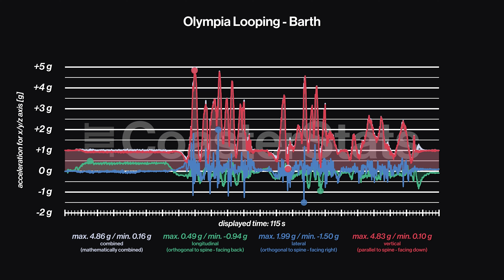OLYMPIA LOOPING onride with g-force data - BARTH[D’SCHUEBERFOUER][4K 60FPS]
Olympia Looping - Barth - erected at D’Schueberfouer - chestmounted onride with g-force data

Other coaster stats:
Location: Barth, Glacis, -, Luxembourg
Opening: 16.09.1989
Manufacturer: BHS-Bayerische Berg-, Hütten- und Salzwerke
Length: 1250 m / 4101 ft
Height: 32,5 m / 107 ft
Vmax: 80 km/h / 50 mph

Timestamps:
0:00 Station
0:08 Lift/Launch
0:40 Layout
1:05 Midcourse Brakerun (1)
1:10 Layout (2)
1:32 Midcourse Brakerun (2)
1:34 Layout (3)
1:55 Final Brakerun
2:36 Station
2:44 Overview Graph
2:55 Endcard